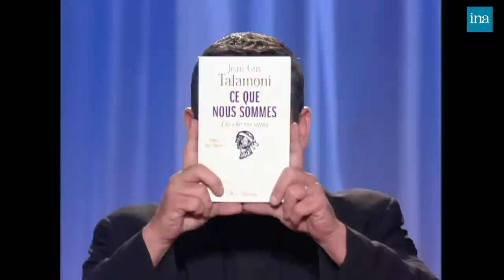Jean-Guy Talamoni, la Corse indépendante chez Thierry Ardisson | INA Arditube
Le chef de file de la coalition nationaliste Corsica nazione, Jean Guy Talamoni, est l'invité de Thierry Ardisson. Il rappelle son parcours : il commence à militer dès l'adolescence puis il apparaît réellement sur la scène nationale en 2001, dans le cortège des négociateurs du processus de Matignon pour l'élaboration d'un nouveau statut pour la Corse, demandé par la majorité des élus de l'Assemblée de Corse. Le nationaliste publie aujourd'hui un livre "Ce que nous sommes". Farouche militant de l'indépendance de l'île, il évoque l'histoire de la Corse qui fut une république démocratique au 18ème siècle et qui fut ensuite annexée par les armes.
Thierry Ardisson lui pose "la question qui tue" : "Si les choses tournaient mal et si vous aviez besoin d'avoir recours aux armes, après une répression de l'armée française, est-ce que vous seriez prêt à tuer des Français ?" Jean Guy Talamoni répond que son travail n'est pas de prendre des armes et de tirer et tuer des gens, son travail est de rechercher avec les autres élus corses les voies et moyens pour qu'il n'y ait plus de drames en Corse (...).